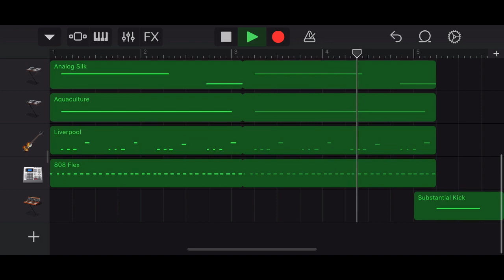Wie UFO Beat Gemacht In GarageBand..